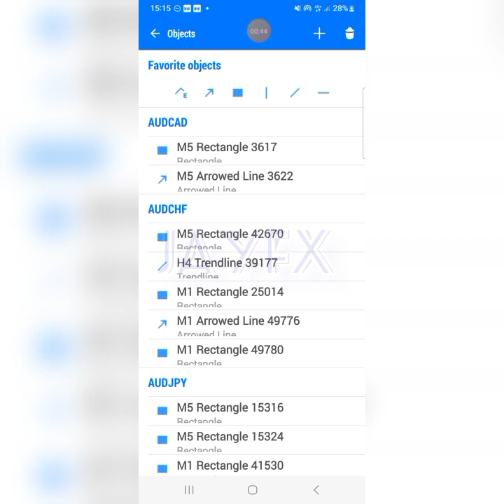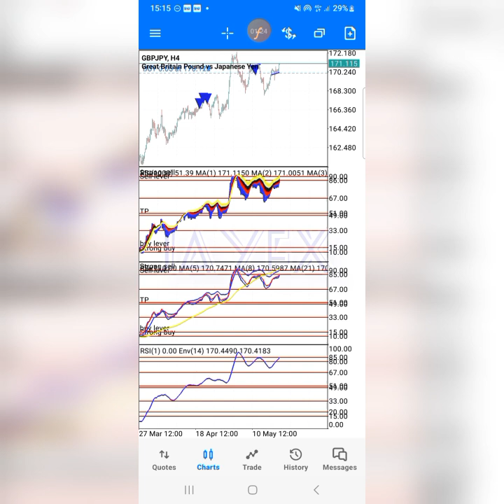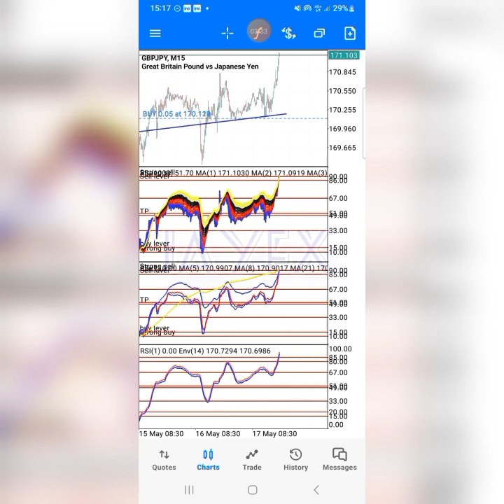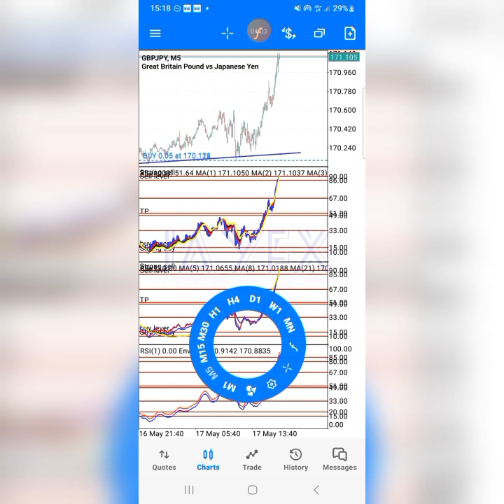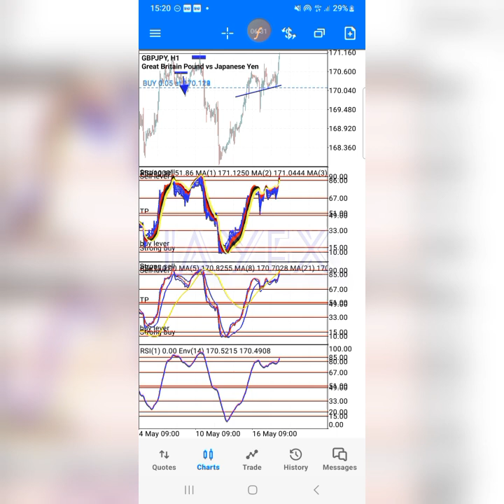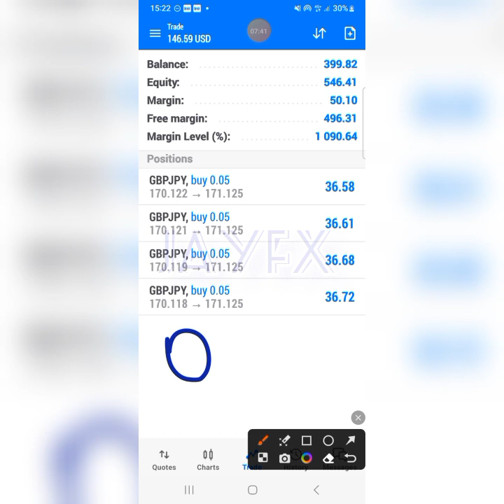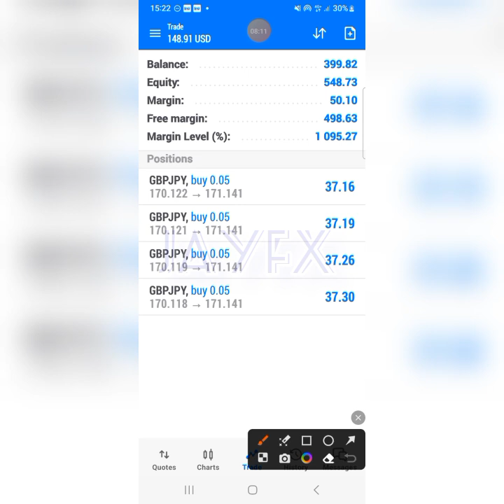𝐃𝐎 𝐓𝐇𝐄 𝐒𝐀𝐌𝐄 𝐀𝐍𝐃 𝐓𝐇𝐀𝐍𝐊 𝐌𝐄 𝐋𝐀𝐓𝐄𝐑.